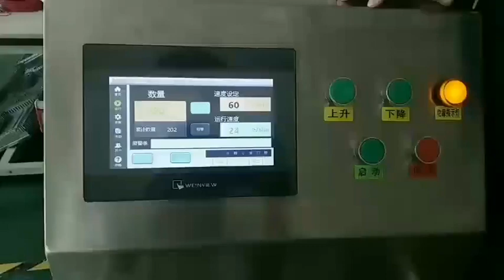Automatic Paging machine for bag